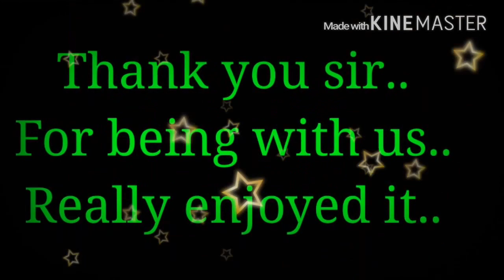Cricket game with ca Ashish kalra sir